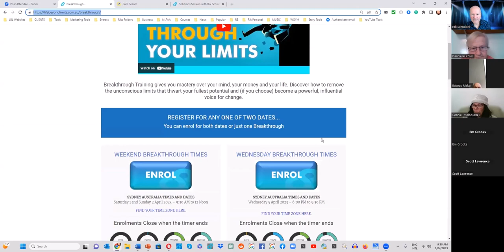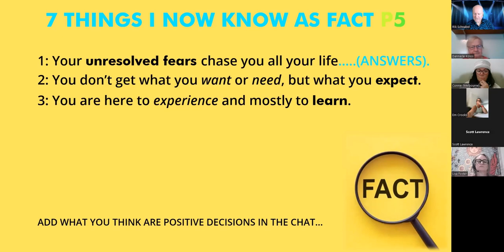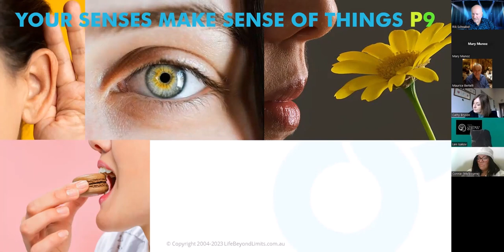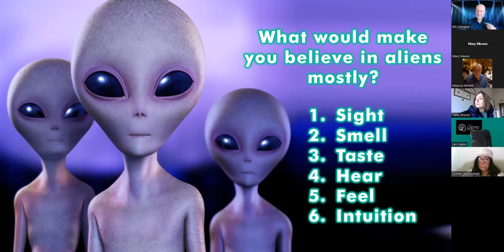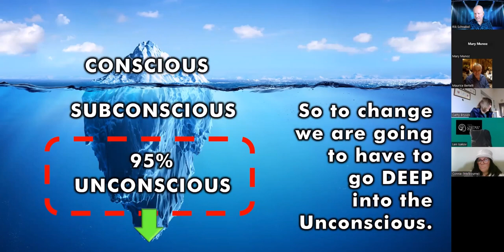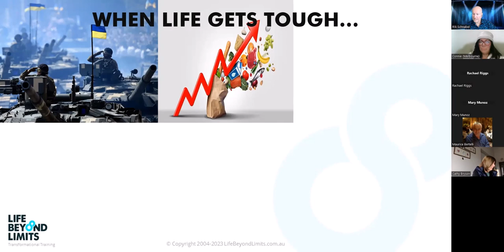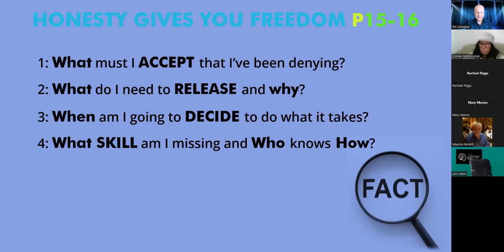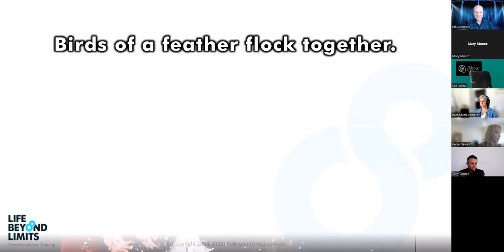Breakthrough - How To Become A New Version of You: Day One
How Do You Breakthrough Your Limits?

This video comes from a live 2.5-hour training over two days. On day one we find out why we become WHO we have become.

Discover how we came to be who we are today. What were some of the elements that conditioned us and how do we create conscious change?

On day two; we then make some decisions about who we wish to become and enjoy some processes to help us to do that.

If this resonates with you and you would like to do further training with us, we would like to offer you a discount for watching this video or attending Breakthrough or both.

At each Breakthrough, we alter the content and add additional lessons and processes as our gift to the world.

If you would like to join us at our next Breakthrough you can register